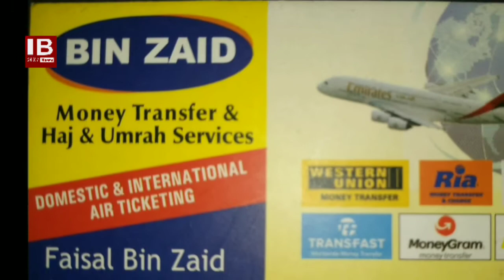P.SABHITA INDRA REDDY TAKES OATH AS MINISTER | KCR CABINET 2019